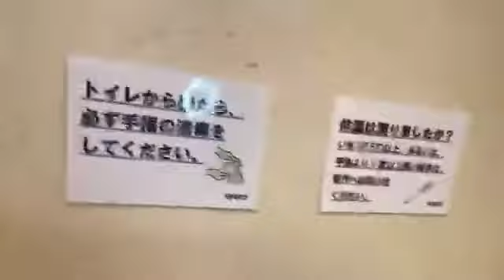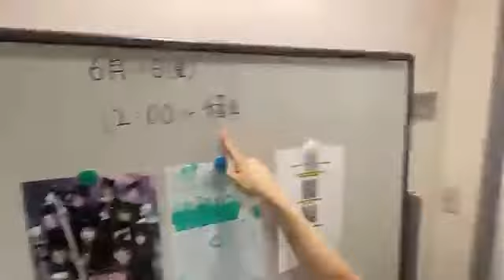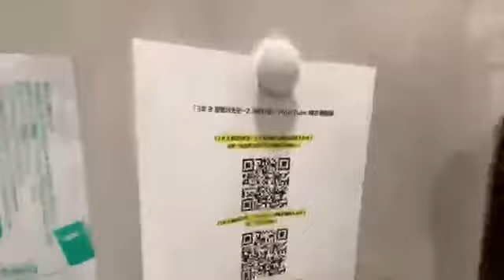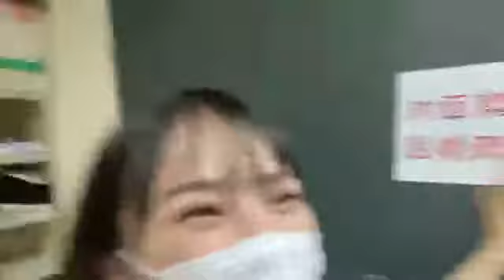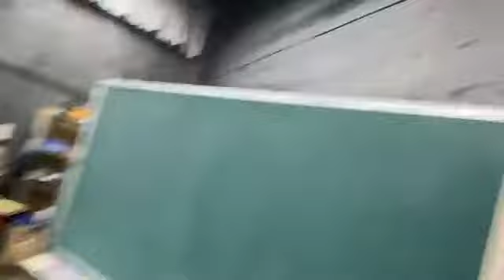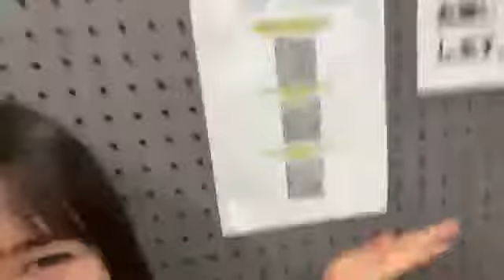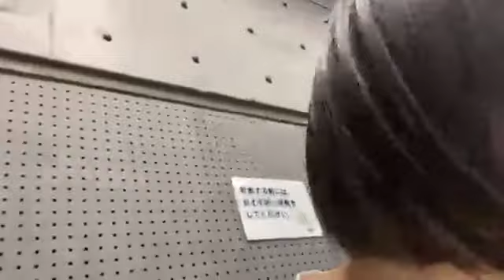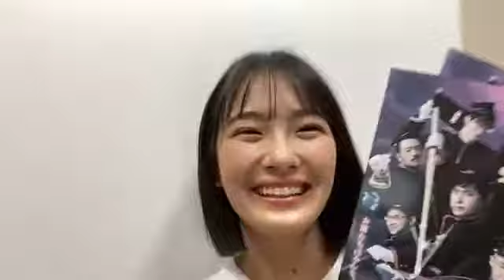2021年06月10日 19時01分22秒 清宮 レイ（乃木坂46）